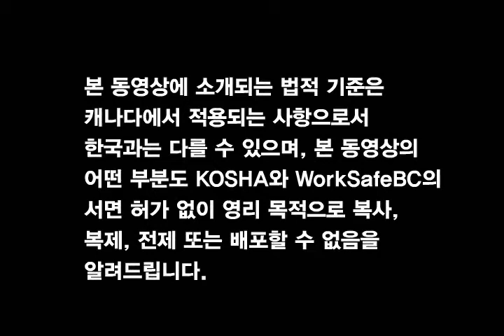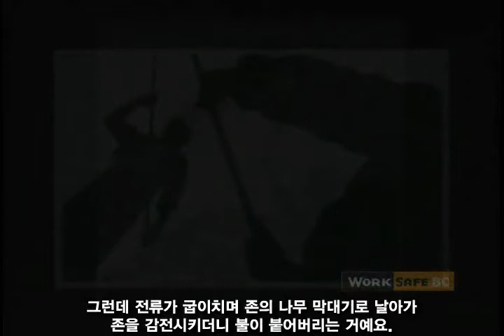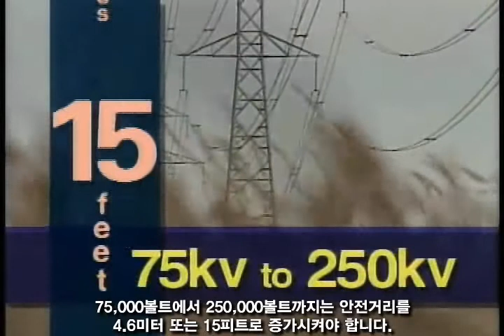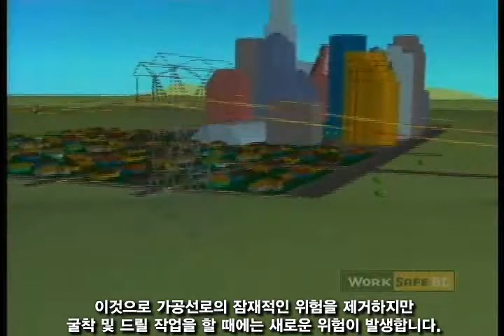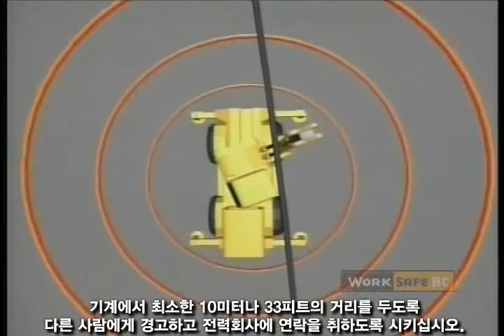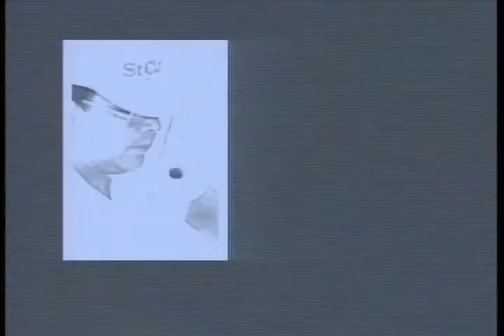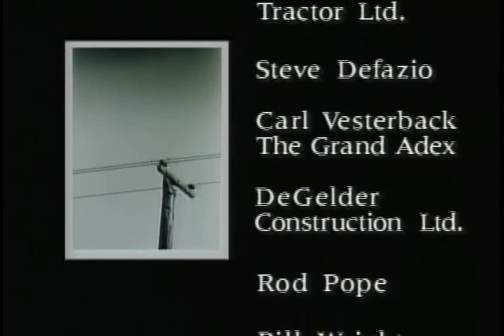A Bright Arc: A Guide to Power Line Safety (Korean)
This video deals with the dangers of working near overhead and underground power lines. Dramatic footage and computer animation show what can happen if you or someone on your jobsite accidentally contacts an energized power line.
 (1990) *Korean translation